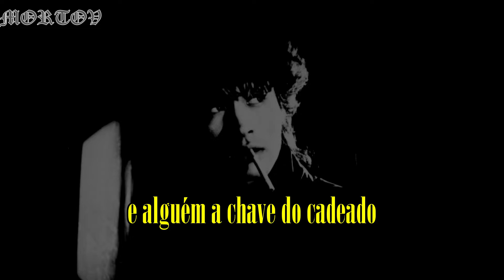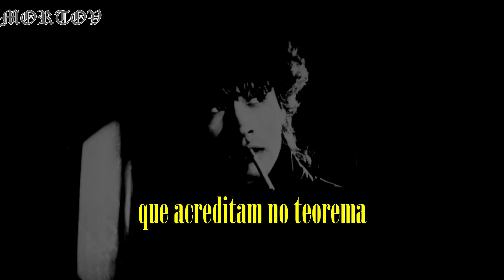Kino - Voyna (legendado pt-br)